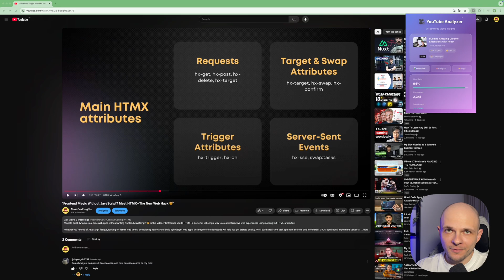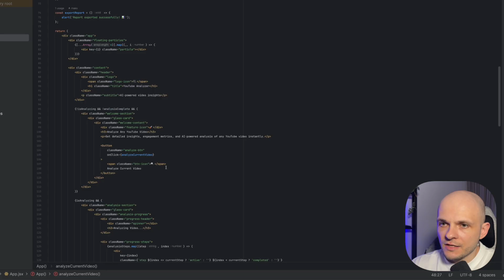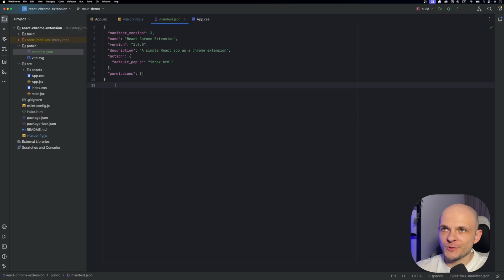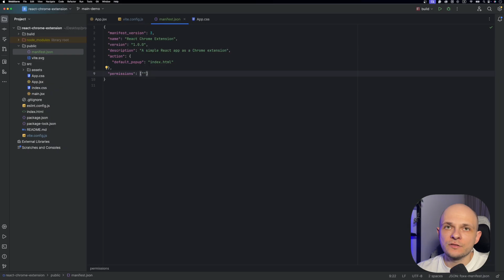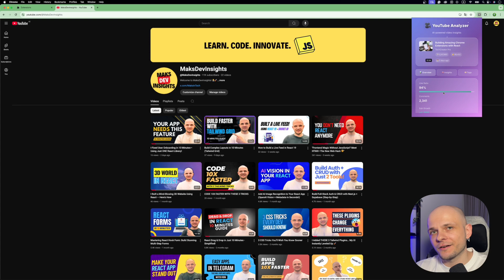Make Your First Chrome Extension with React + Vite (Insanely Easy!)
Want to build a real Chrome Extension using React + Vite — and actually understand how it works? ⚡ In this tutorial, I’ll walk you through the entire process of creating a fully functional Chrome extension from scratch.

Whether you're building productivity tools, indie hacks, or just want to learn Manifest V3, this guide will help you ship faster and smarter — no fluff, just clean code and real examples. 🚀

🕒 Timecodes
0:00 – Intro
0:03 – Why Chrome Extensions
0:36 – Final extension demo
1:43 – Project setup React + Vite
2:40 – Chrome extension setup
4:57 – Load & test in Chrome
5:40 – Final thoughts